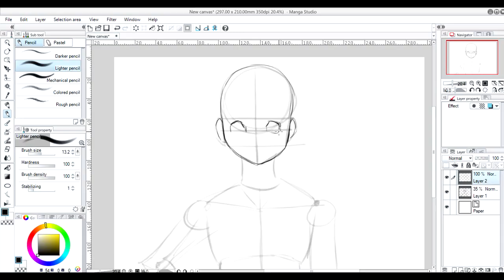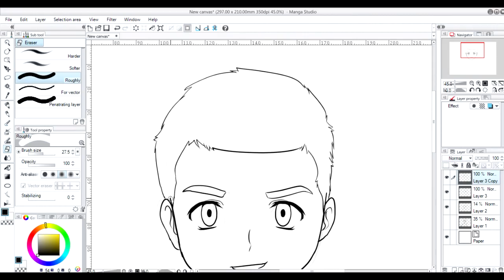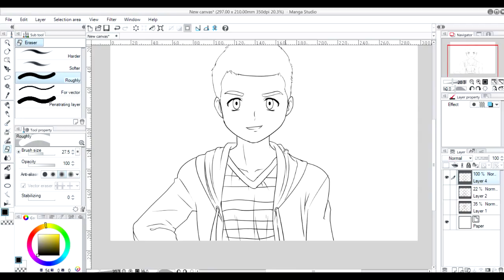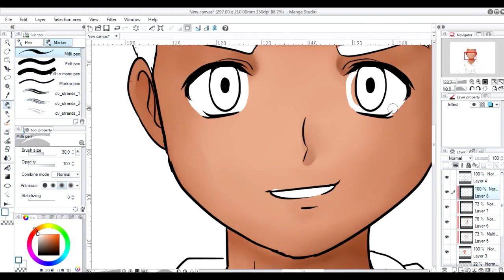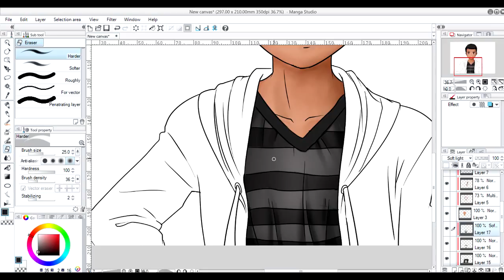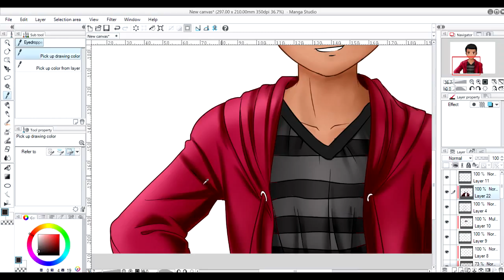Primeiro desenho do canal SpeedPaint